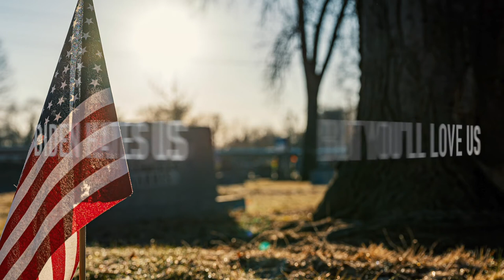STATUS CLOUT CHANNEL INTRO - MAKING FUN OF JOE BIDEN & FRIENDS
Get Ready to Laugh your A**  Off to the Best  Memes and Funny Political Compilations Collected From All Over The Internet! You're Sure to get some Laughs.

trump live and let die song,donald trump,try not to laugh,trump memes,donald trump memes,vine compilation,funniest trump memes,memes compilation clean 2020,funny memes that will make you laugh so hard,president donald trump knows how to make america great song,funny memes to put in your youtube videos,trump twitter library,trump paper towel memes,trump twitter today,trump live stream now,trump fake news memes,trump extends unemployment,trump tweets today,trump!